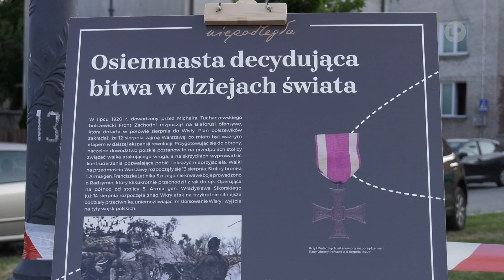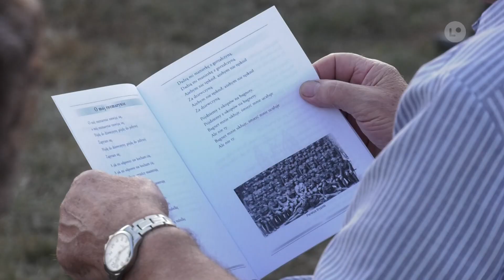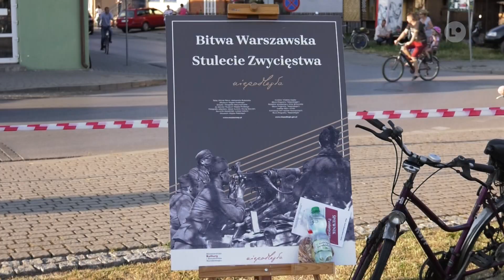Lokalna.TV: Nie możemy zapomnieć o naszej historii